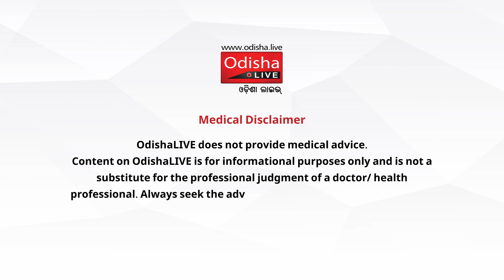ଷ୍ଟ୍ରୋକ୍‌ ମୁକ୍ତ ଜୀବନ ପାଇଁ କ’ଣ କରିବେ? | Prevention of Brain Stroke in Odia | Dr Mitalee Kar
ପରିବର୍ତ୍ତିତ ଜୀବନଶୈଳୀ ‘ଷ୍ଟ୍ରୋକ’ ନିୟନ୍ତ୍ରଣ ଲାଗି ଏକ ବଡ଼ ଅସ୍ତ୍ର। ଷ୍ଟ୍ରୋକରୁ ବଞ୍ଚିବା ପାଇଁ ଲୋକମାନଙ୍କୁ ନିଜର ଜୀବନଶୈଳୀରେ ପରିବର୍ତ୍ତନ କରିବାକୁ ପଡ଼ିବ। ଆସନ୍ତୁ ବିଶିଷ୍ଟ ସ୍ନାୟୁ ରୋଗ ବିଶେଷଜ୍ଞ ଡାକ୍ତର ମିତାଲି କରଙ୍କଠାରୁ ଜାଣିବା ବ୍ରେନ୍‌ ଷ୍ଟ୍ରୋକ୍‌କୁ ରୋକିବା କିପରି?

ଷ୍ଟ୍ରୋକ ହେବାକୁ ରୋକିବେ କିପରି? (0:00)
ବ୍ଲଡ୍ ପ୍ରେସରକୁ କଣ୍ଟ୍ରୋଲରେ ରଖିବା ନିହାତି ଜରୁରୀ (2:58)

ବିଶ୍ଵ ଷ୍ଟ୍ରୋକ ଦିବସ ଅବସରରେ ଆଇଏଫଆଇ ଫାଉଣ୍ଡେସନ ପକ୍ଷରୁ ତଥା ଓଡ଼ିଶାଲାଇଭ୍‌ ଓ ସ୍ୱାସ୍ଥ୍ୟପ୍ଲସର ମିଳିତ ଆନୁକୂଲ୍ୟରେ ଅକ୍ଟୋବର ୧୬ରୁ ୩୧ ପର୍ଯ୍ୟନ୍ତ ବିଶେଷ ଜନସ୍ୱାସ୍ଥ୍ୟ ସଚେତନତା କାର୍ଯ୍ୟକ୍ରମ ‘ଷ୍ଟ୍ରୋକ ମୁକ୍ତ ଜୀବନ’। ଏହି କାର୍ଯ୍ୟକ୍ରମରେ ଭୁବନେଶ୍ଵରସ୍ଥିତ ‘ଆଇସିଏମଆର-ଆରଏମଆରସି’, ‘ଇଣ୍ଡିଆନ୍ ପବ୍ଲିକ ହେଲ୍‌ଥ ଆସୋସିଏସନ୍’ ଏବଂ ‘ପବ୍ଲିକ ହେଲଥ ଫାଉଣ୍ଡେସନ ଅଫ ଇଣ୍ଡିଆ’ ନଲେଜ ପାର୍ଟନର ରହିଛନ୍ତି। ଏହାସହ ‘କେୟାର ହସ୍ପିଟାଲ’ କାର୍ଯ୍ୟକ୍ରମର ହେଲଥ କେୟାର ପାର୍ଟନର ରହିଛି।

Brain Stroke, also known as a Cerebrovascular Accident (CVA) occurs when there is a sudden disruption in the blood supply to the brain. Stroke can happen to anyone at any time. But by changing lifestyle we can reduce the risk factors & can lead a Life free from Stroke. Let's know more from Dr Mitalee Kar, a Neurologist.

Prevention of Stroke, in Odia (0:00)
Importance of blood pressure regulation, in Odia (2:58)

On the occasion of World Stroke Day, IFI Foundation is teaming up with OdishaLIVE & Swasthya Plus Odia to launch 'Stroke Mukta Jeebana: Life Free from Stroke,' a pioneering public health awareness campaign. We're proud to collaborate with esteemed partners: ICMR-RMRCBB, Indian Public Health Association, and Public Health Foundation of India, alongside Healthcare Partner Care Hospitals.

An OdishaLIVE Web Production.